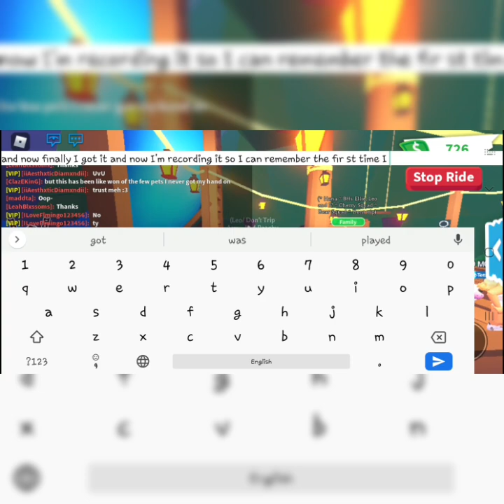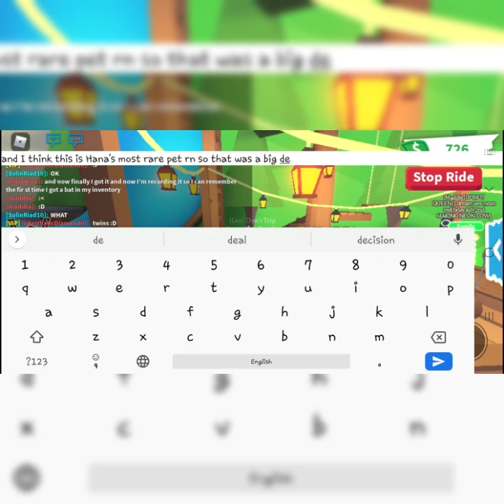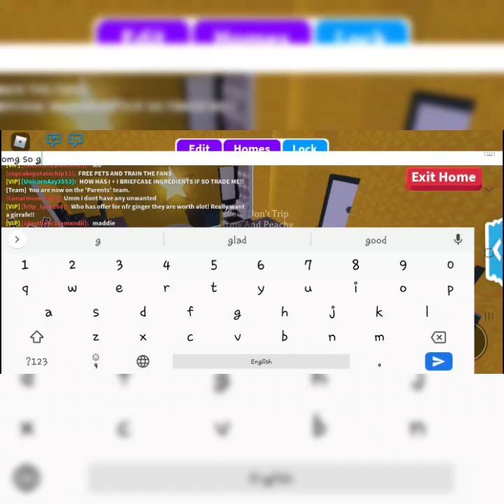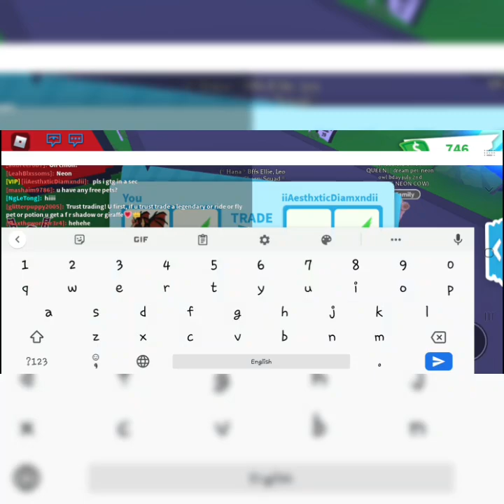Borrowing My Friend's Bat Dragon In Adopt Me *Goes Wrong*